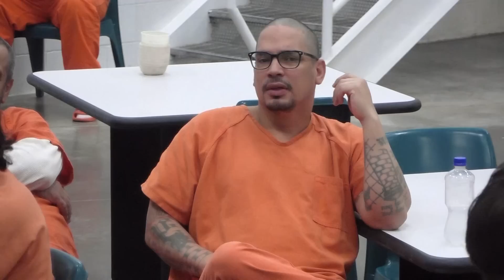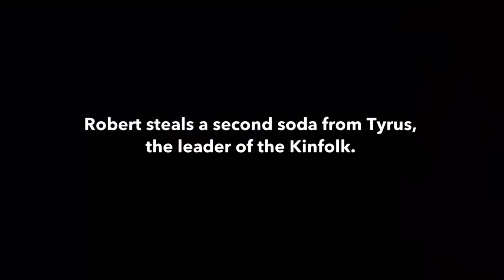60 Days In: Abner the Enforcer Confronts the Soda Thief (Season 5 Flashback) | A&E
Make sure to tune in to an all-new season of 60 Days In, Thursday August 18 at 9PM ET/PT on A&E!

Abner makes top rank of the Chicano gang and confronts an inmate after he is suspected of stealing soda cans in this clip from Season 5, Episode 5, "Liars and Thieves."

A&E leads the cultural conversation through high-quality, thought provoking original programming with a unique point of view. Whether it’s the network’s distinctive brand of award-winning disruptive reality or groundbreaking documentary, A&E makes entertainment an art form. for more info.